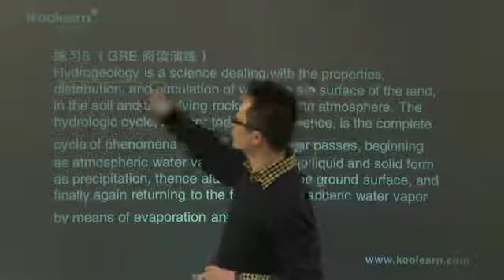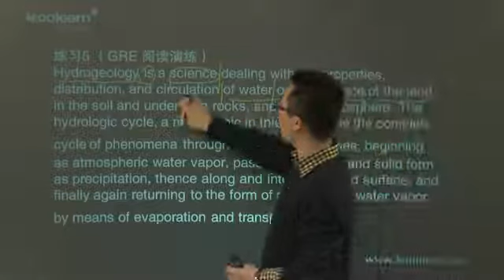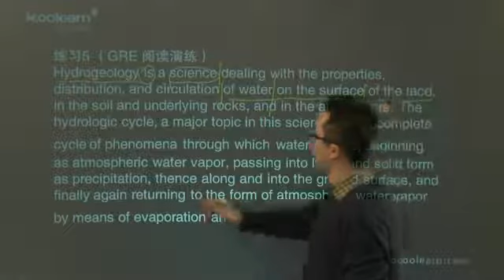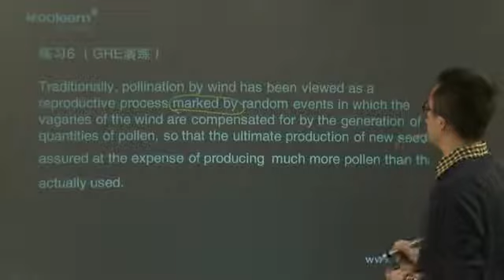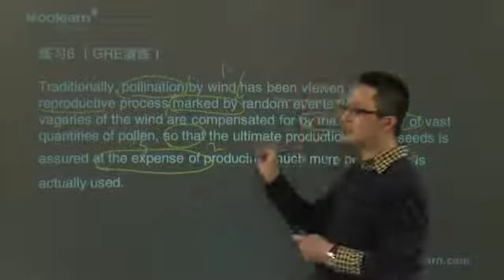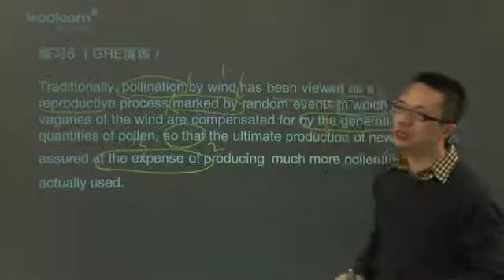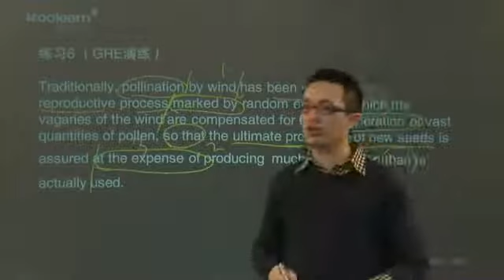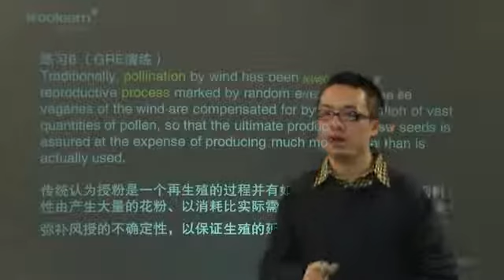2 5 v阅读实战举例GRE